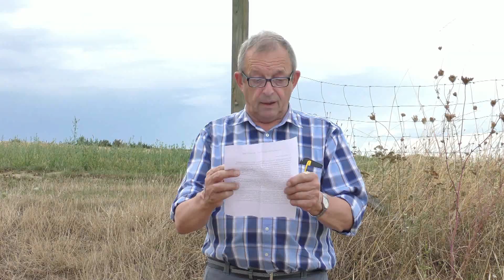Herdenking SgtNorcross 2020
Herdenking van de crash van de Whitley Zay, een Britse bommenwerper die in de nacht van 18 op 19 augustus 1941 door een Duitse nachtjager werd neergeschoten.   Drie van de vijf bemanningsleden overleefden de crash op de Tiendenberg in Kanne niet.  Een van hen was sergeant Samuel Norcross.